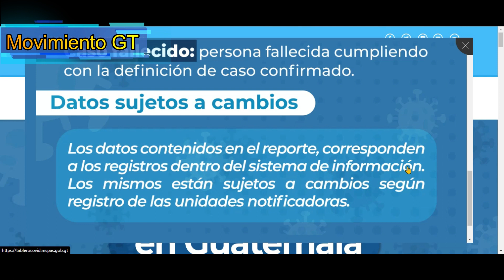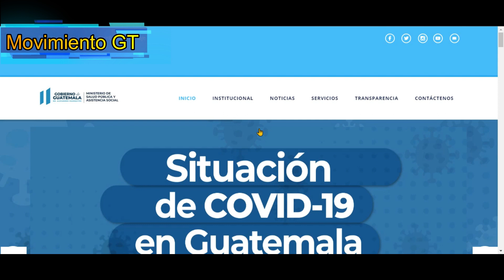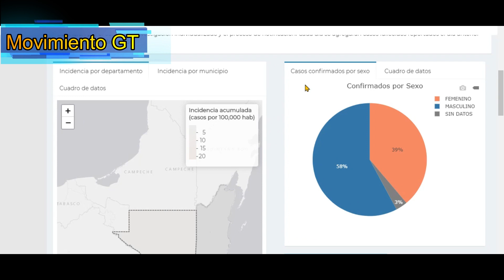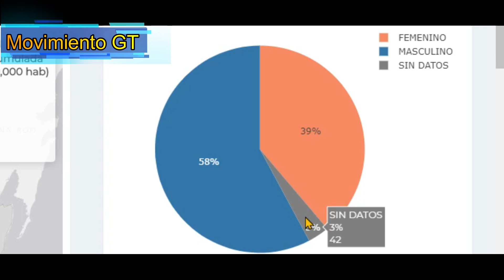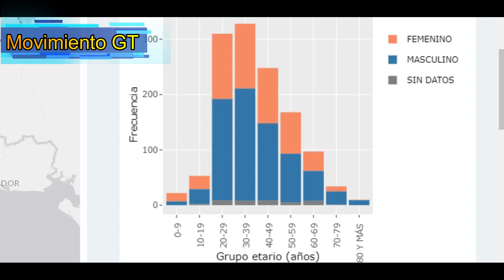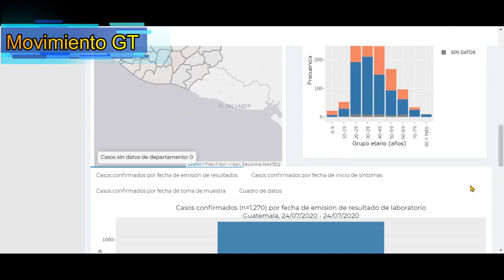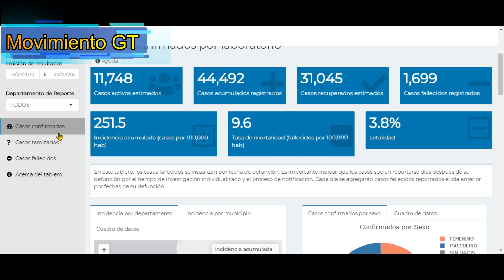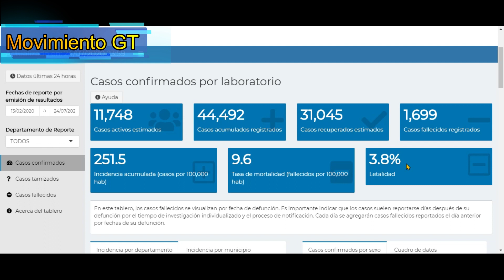😷 Actualización de casos diarios del MSPAS (25/07/2020) - por MOVIMIENTO GT